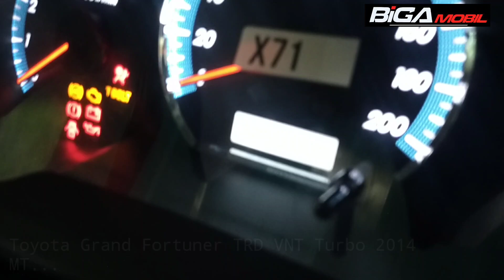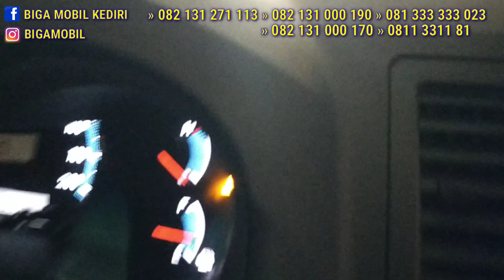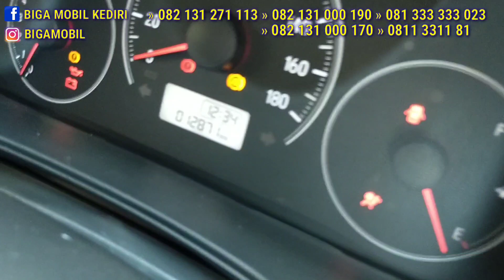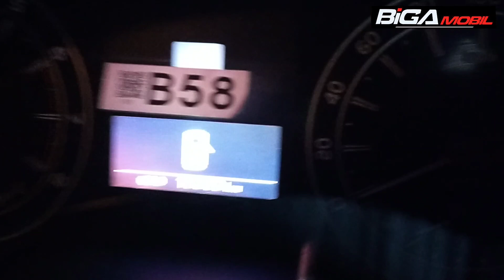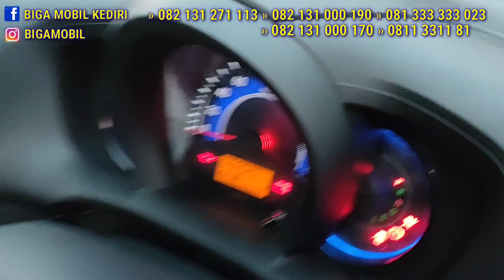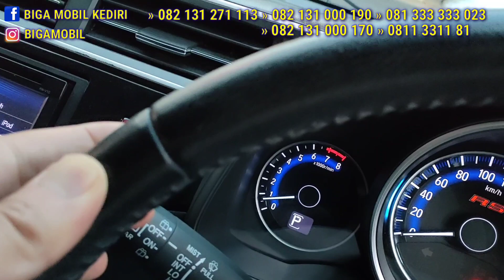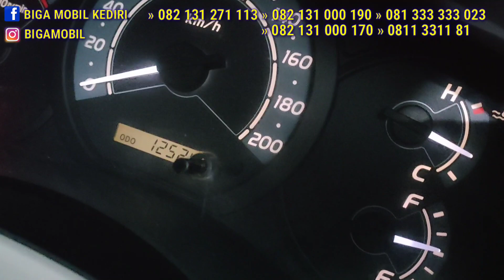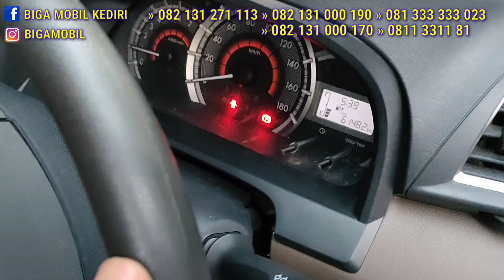Harga Mobil Bekas mulai 50-300 juta Fortuner Innova Reborn Brio Avanza Veloz Rush Mobilio Jazz Visto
BIGA MOBIL KEDIRI merupakan salah satu showroom terbesar dan terbaik Se-Jawa Timur dengan menyediakan unit-unit mobil bekas dengan kualitas berkelas dan harga yang berani bersaing. Percayakan selalu pembelian mobil Anda di @bigamobilkediri6217

Telp/wa :
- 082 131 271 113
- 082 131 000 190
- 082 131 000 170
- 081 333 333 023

Untuk melihat profil showroom, ready stok dan video transaksi harian kita bisa cek langsung di Instagram dan Facebook

Hub.
BIGA MOBIL KEDIRI
Jl. Erlangga No. 3 Karang Kediri

Atau